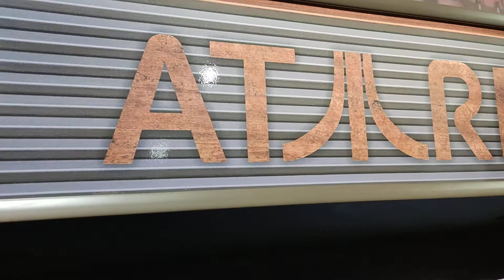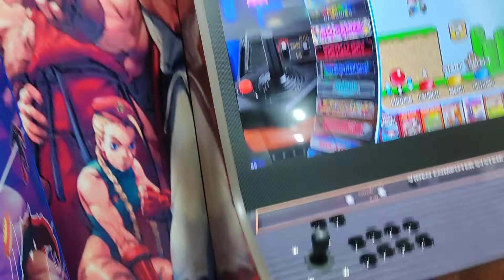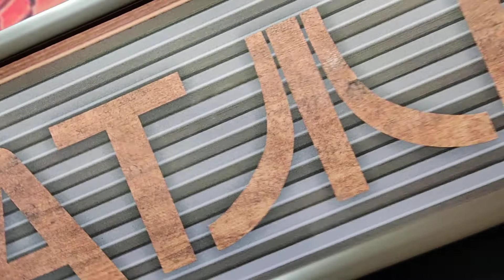Fliperama Atari Madeira 40 Polegadas 2 Players Malvadeza Games.